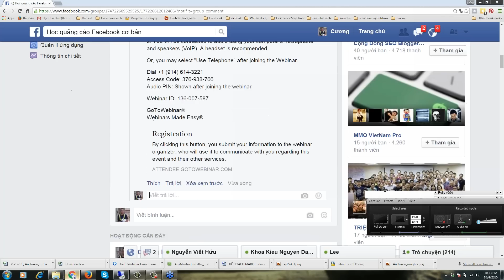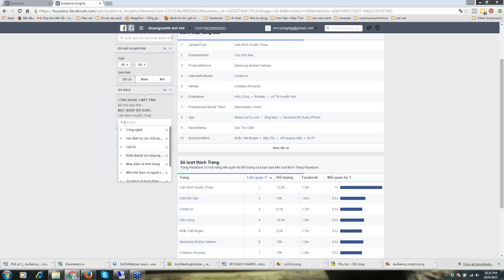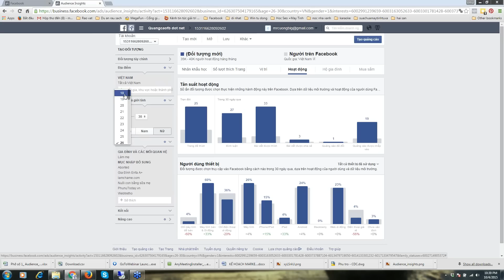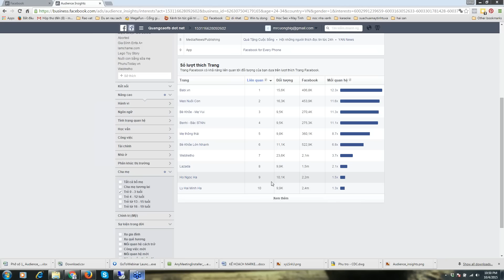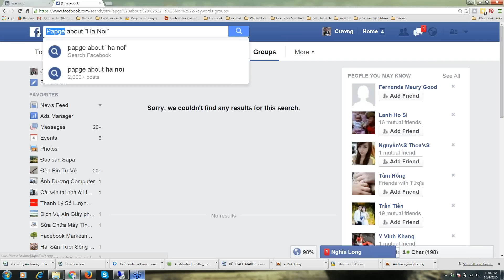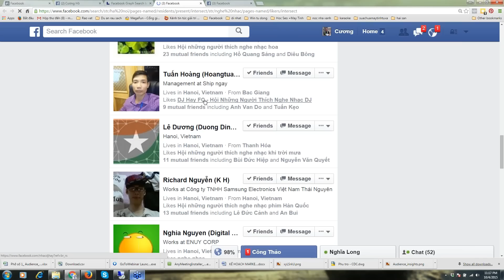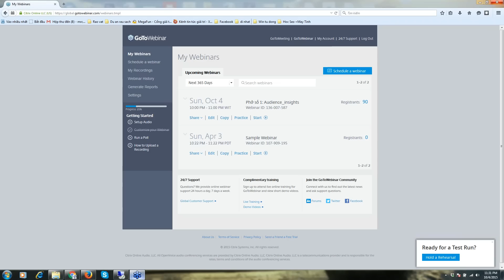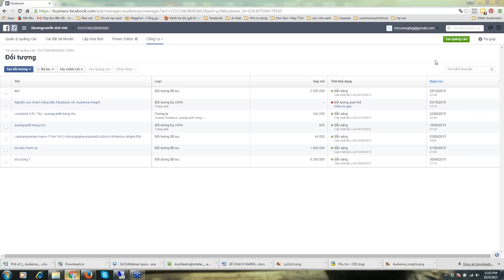Hướng dẫn sử dụng Audience insights quảng cáo Facebook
Hiểu hơn về khách hàng của bạn:
Khi bạn quyết định quảng cáo cho 1 sản phẩm, dịch vụ, hay tìm 1 niche nào đó để phát triển thì bạn cần biết được khách hàng của mình là ai và họ thích những trang gì, giới tính, độ tuổi ra sao nhưng nếu chỉ dựa vào những suy nghĩ cá nhân của mình để target đối tượng, thì bạn đã thất bại đến 90%. Vậy thì chúng ta cần phải làm những gì trước khi quyết định bỏ tiền ra chạy quảng cáo ?